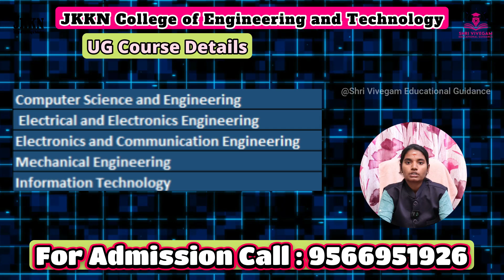JKKN COLLEGE OF ENGINEERING & TECHNOLOGY full review 2025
Welcome to a complete overview of JKK Nattraja College of Engineering and Technology, one of the most reputed institutions for engineering education in Tamil Nadu. Whether you're a prospective student, parent, or just curious about top engineering colleges in India, this video gives you an inside look at JKKNCET – its courses, campus life, facilities, placement opportunities, and more!

📍 Location: Kumarapalayam, Namakkal District, Tamil Nadu
📚 Courses Offered:

B.E. Computer Science and Engineering

M.E. and more!

🔥 Why Choose JKK Nattraja College of Engineering and Technology?
✔️ State-of-the-art infrastructure
✔️ Experienced faculty
✔️ 100% placement assistance
✔️ Active industry collaborations
✔️ Excellent lab and hostel facilities

What are the placements for Jkkn college?
What is the full form of Jkkn college?
What is the dress code for jkkn college?
J.K.K. nataraja College of Engineering and Technology
JKKN Polytechnic College
JKKN College Komarapalayam COURSES
Excel Engineering College
KSR College of Technology
JKKN medical College
Excel College of Engineering and Technology Salem
jkkn college of engineering and technology,
aaa college of engineering and technology,
jct college of engineering and technology,
rvs college of engineering and technology,
vv college of engineering,
jkkn college of engineering,
jkkn college of arts and science,
jkkm college of engineering,
jkkm college of technology,
rmk college of engineering and technology
jkkn college of engineering and technology kumarapalayam,
jkkn arts and science college komarapalayam tamil nadu,
jkkn college of pharmacy komarapalayam,
excel college of engineering and technology komarapalayam tamil nadu,
ssm college of engineering and technology komarapalayam